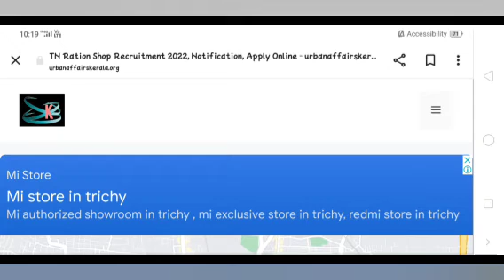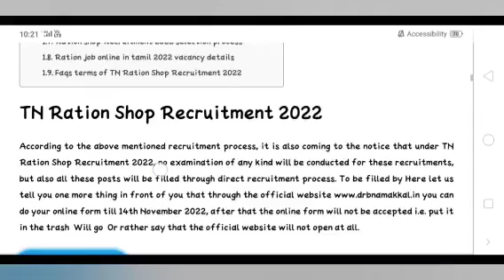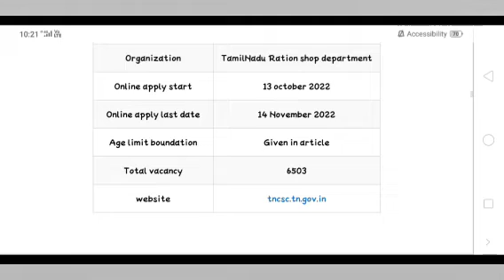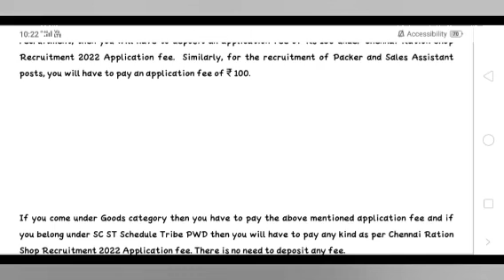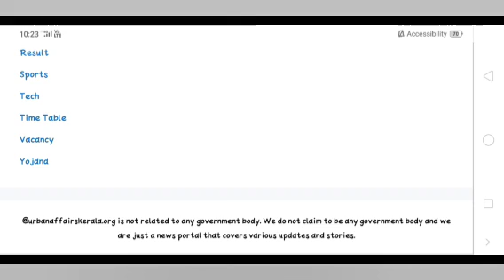Ration ministry job conform